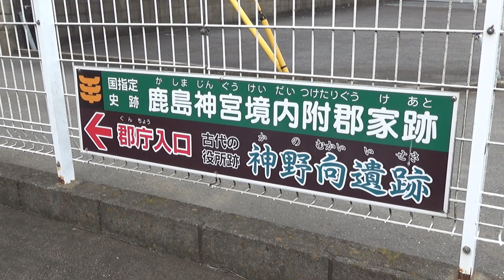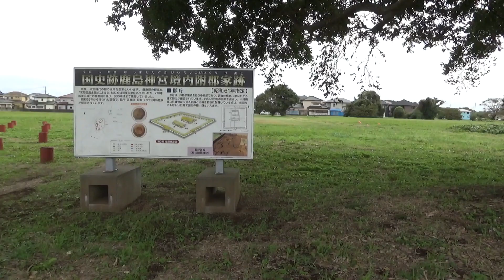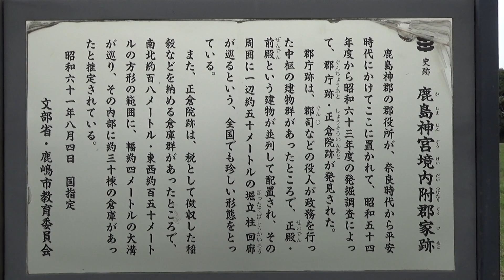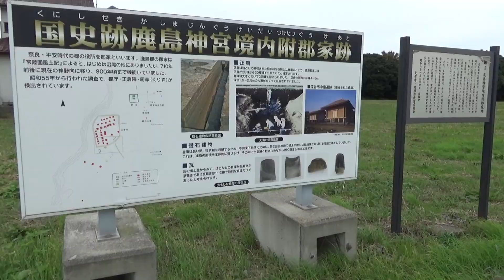茨城県 鹿嶋市 鹿島神宮境内附郡家跡 神野向遺跡